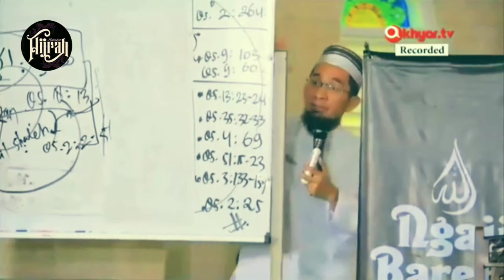Ceramah Ustadz Adi Hidayat terbaru | cara untuk menghadapi fitnah dajjal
Cermah Ustadz Adi Hidayat terbaru | cara untuk menghadapi fitnah dajjal

Dari Abu Hurairah radhiyallahu ‘anhu, ia berkata bahwa Rasulullah shallallahu ‘alaihi wa sallam bersabda,

إِذَا مَاتَ الْإِنْسَانُ انْقَطَعَ عَنْهُ عَمَلُهُ إِلا مِنْ ثَلاثَةٍ : إِلا مِنْ صَدَقَةٍ جَارِيَةٍ ، أَوْ عِلْمٍ يُنْتَفَعُ بِهِ ، أَوْ وَلَدٍ صَالِحٍ يَدْعُو لَهُ

“Jika manusia mati, maka terputuslah amalnya kecuali tiga perkara: (1) sedekah jariyah, (2) ilmu yang diambil manfaatnya, (3) anak shalih yang selalu didoakan orang tuanya.” (HR. Muslim, no. 1631)